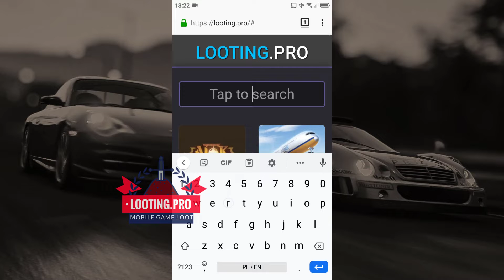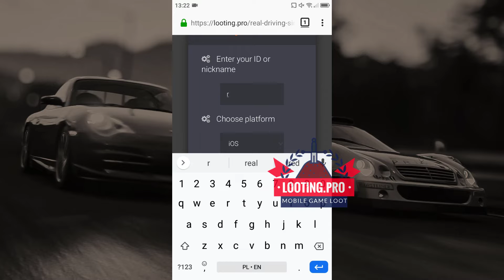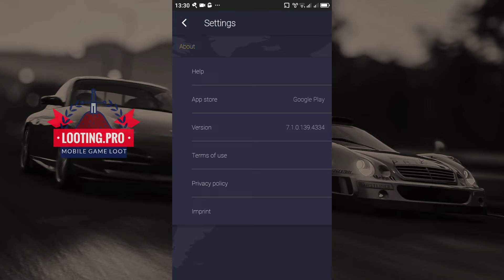✨ Real Driving Sim Hack Guide 2022 😀 How To Get Coins With Cheats 😀 iOS Android MOD APK ✨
✨ Real Driving Sim Hack Guide 2022 😀 How To Get Coins With Real Driving Sim Cheats 😀 iOS Android MOD APK ✨

Hi there mobile game fans! In this Guide we are relating you our update Real Driving Sim hack. This Real Driving Sim Cheats Guide works on Android and iOS. Using this method anyone can easily get Unlimited of Coins and also massively improve gaming experience. Everything you require to do is stick to our video guide. Hev Fun!

How to hack Real Driving Sim? It is very easy, if you follow these tips, you'll be able to do it in just a minutes.
Real Driving Sim MOD APK is developed by the best coder, This Real Driving Sim hack has been used by manies beta tester and we obtained fantastic reviews froom them.

Many thanks for enjoying our video, we really hope it helped. If you have some questions or maybe idea on which game hack should we do in the near future, feel free to write in the comment area.